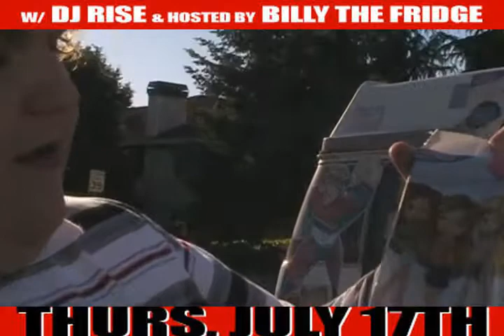THE COME UP @ THE HIGH DIVE - JULY 17TH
An indepth look at the performers involved with the show... Ripynt, Know Choice, Notion, Billy the Fridge!